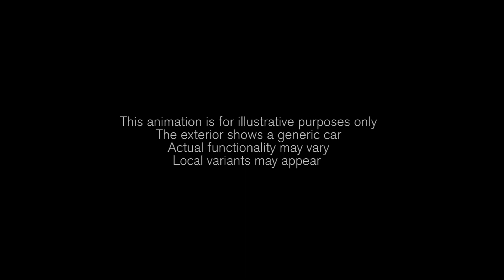The all-new Volvo XC90 - Bowers & Wilkins sound system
The all-new Volvo XC90 offers a premium sound system developed in conjunction with Bowers & Wilkins. It features touchscreen control and a subwoofer located in the wheel arch.